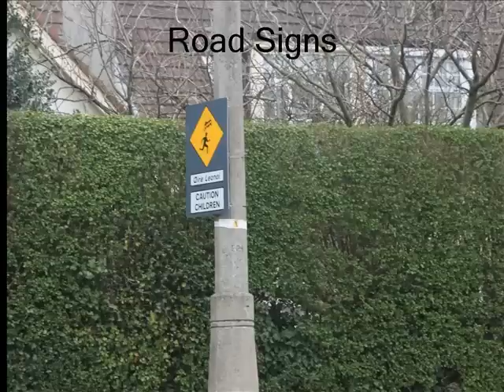Belgrove Senior Boys Travel Theme Photostory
Belgrove Senior Boys School, Clontarf producted this photostory charting their walkability audit for their school area. The photostory was presented by the school as part of their presentation at the Green-Schools Travel Forum in Dublin recently.